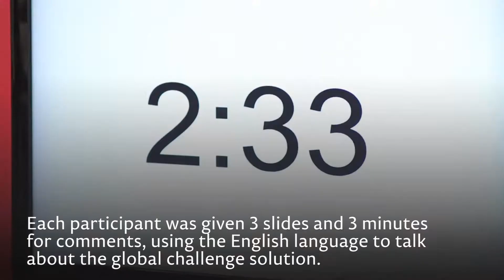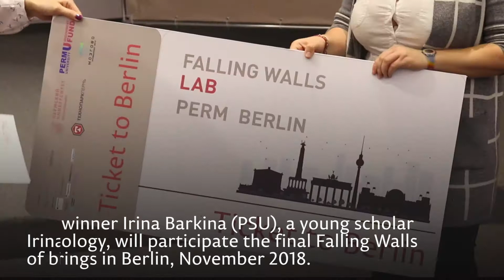Falling Walls Lab 2018 in Perm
The Falling Walls Lab Conference has successfully finished on 2 October 2018. 41 applications were received for the Falling Walls Conference in Perm. 20 participants came from 6 cities of Perm krai and other Russian territories to share their insights on global challenges and science.